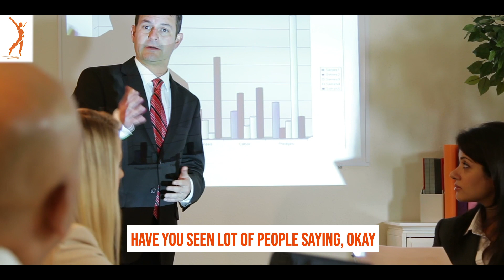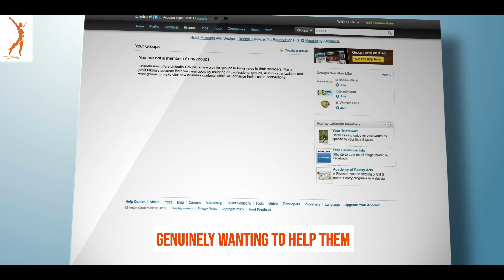Building business around passion || Simplified 3 Steps Blueprint || Dev Gadhvi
"Fake it, till you become it..." - Dan Lok

Let's assume becoming successful is as simple as a game to be played,

Now, all we need to do is copy the most successful person we admire & start acting, talking, walking like him get deep into him how he thinks & acts???

Just Continue to do...

Guess what happens after a period amount of time???

you become the ONE...

Right here,
In the Video I am sharing my step by step blueprint,
How did I became successful in my life???

Copy & Paste

It's as simple...

I am Dev Gadhvi and I am on a Mission to Transform 1 Billion Lives on this Planet

'Don't Be An Entrepreneur, Be A Passionpreneur' Dev Gadhvi shares his journey of becoming an entrepreneur and the entrepreneur mindset which helped him to be passionate enough to go from earning Rs.6500/month to earning Rs. 3,50,000/month.